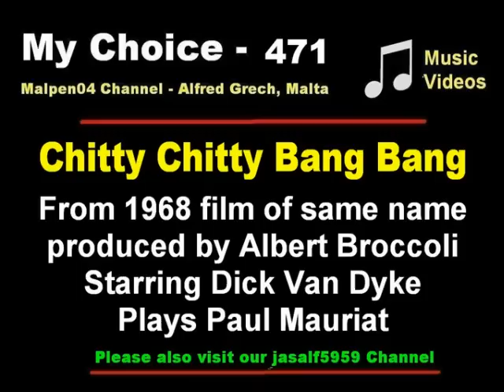My Choice 471 - Chitty Chitty Bang Bang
Paul Mauriat and his orchestra plays Chitty Chitty Bang Bang from the 1968 feature film with a script by Roald Dahl and Ken Hughes, and songs by the Sherman Brothers, based on Ian Fleming's book Chitty Chitty Bang Bang: The Magical Car. It starred Dick Van Dyke as Caractacus Potts and Sally Ann Howes as Truly Scrumptious.

The film was directed by Ken Hughes and produced by Albert R. Broccoli (co-producer of the James Bond series of films, also based on Fleming's novels). Irwin Kostal supervised and conducted the music, and the musical numbers were staged by Marc Breaux and Dee Dee Wood.